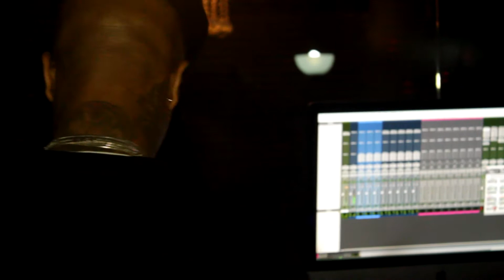Ras Kass x Planet Asia x Patient Picasso | In the Studio ( Vlog 1 )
Exclusive Footage From Producer/Recording Artist Patient Picasso.Featuring Ras Kass & Planet Asia.

Session: Dj Mav Recoring Studio
Vanuys ,CA